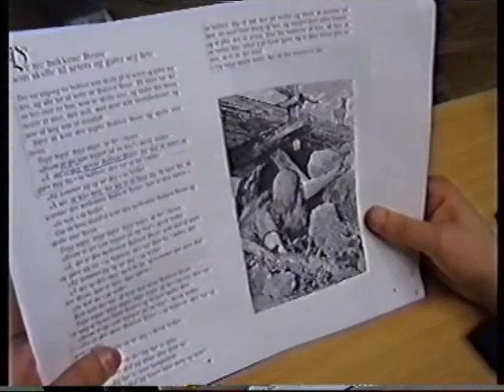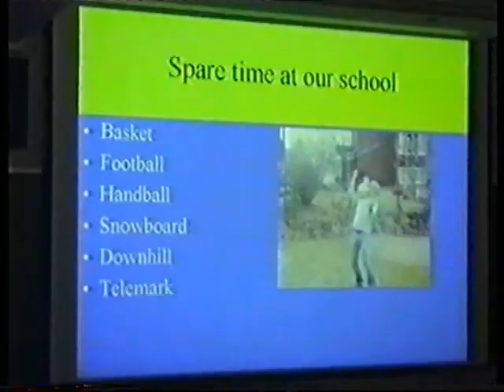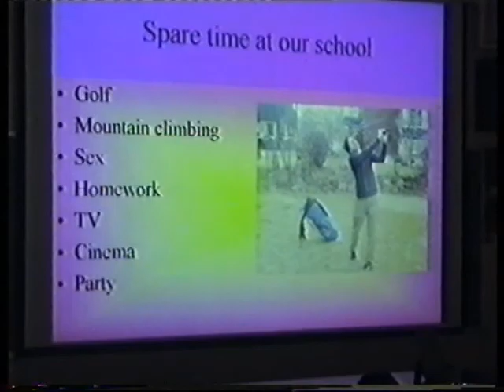Norway 2003: A Look Back ( Part 2)